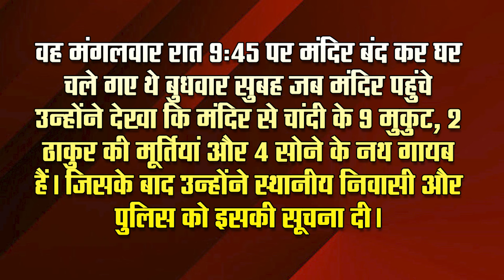मंदिर से मूर्ति चुराने वाले बदमाशों का एनकाउंटर | Capital TV Uttar Pradesh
Gautam Buddha Nagar Police in Uttar Pradesh has arrested 2 miscreants after an encounter on Saturday. Giving information about this, the police said that these miscreants had allegedly stolen many valuable things including an idol from a temple.